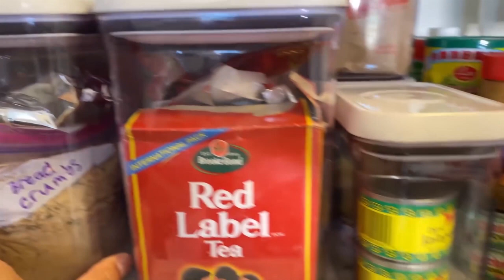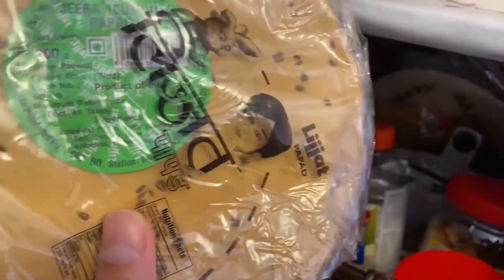Condiments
a substance such as salt or ketchup that is used to add flavor to food.